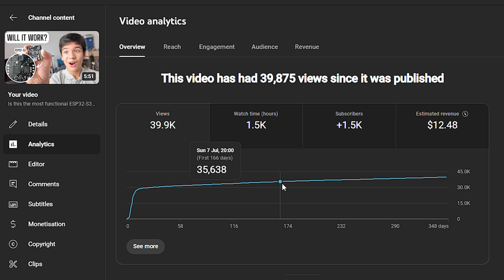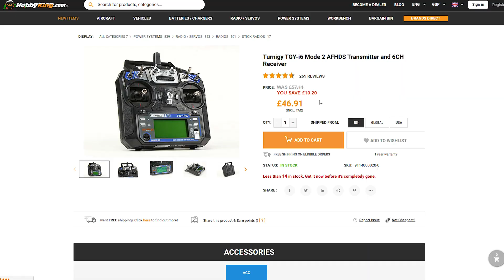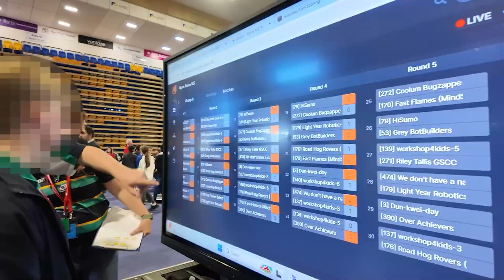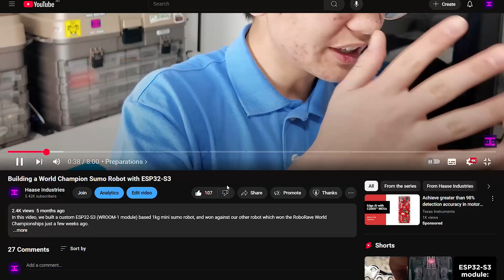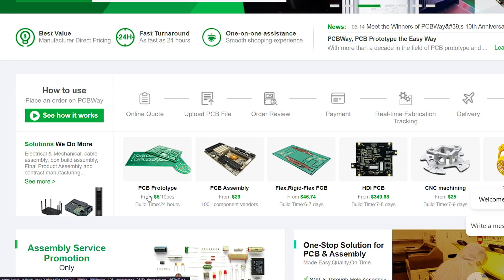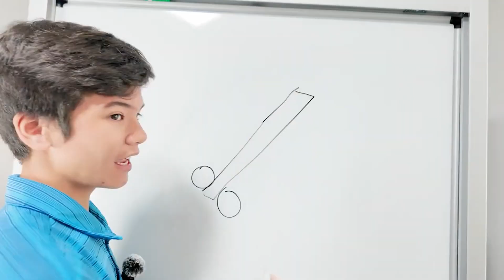2024 Recap: Custom ESP32-S3 PCBs for Robotics | Arduino Projects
Get $5 of New User Free Credit by following this PCBWay is one of the most experienced PCB manufacturers in China, consider them your one-stop solution that offers PCB fabrication, turn-key PCB Assembly, PCB design, 3D printing, and CNC machining services.

In this video, I did a quick little recap of what happened in 2024 for the Haase Industries YouTube channel. I made 5 new robots, designed 12 custom PCBs, and a whole lot of fun connecting with you guys and learning new things. Such projects included ESP32-S3, line followers, sumo robots, antweight robots, and ESP-NOW communication, which I think you guys will love to check out on my channel :)